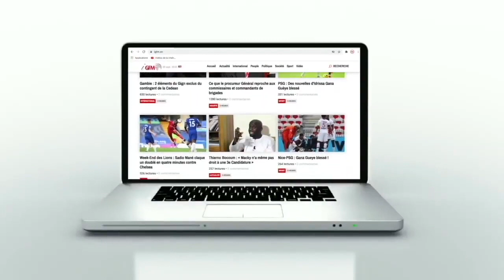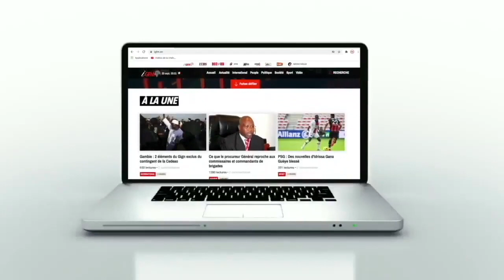Découverte : Mass le chanteur devenu vendeur de pièces détachées